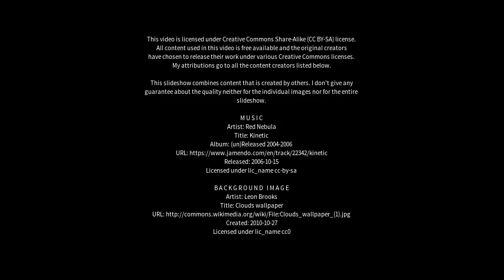Best places to visit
Best places to visit - kembanur (India) Best places to visit - Slideshows from all over the world - City trips, nature pictures, etc.